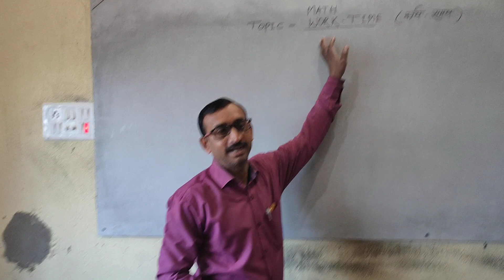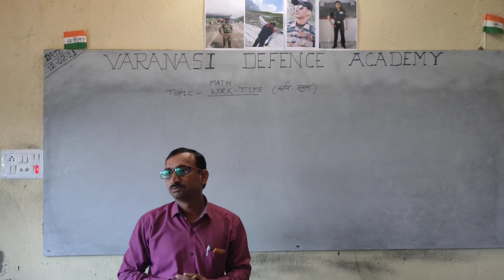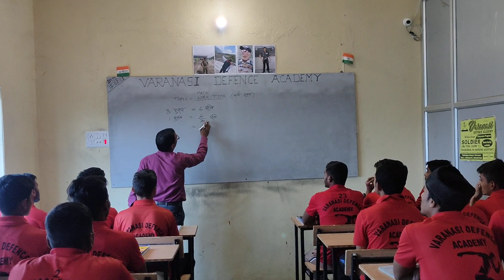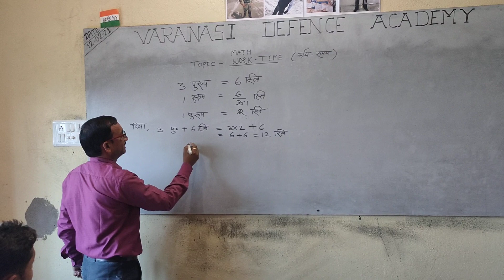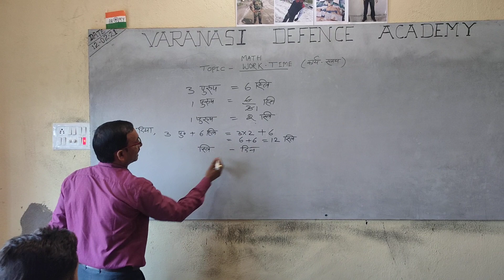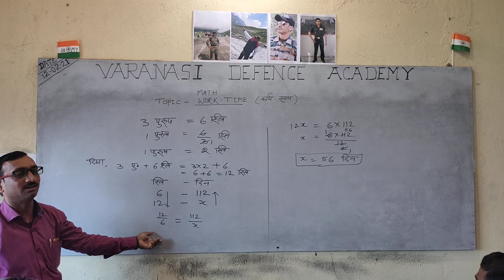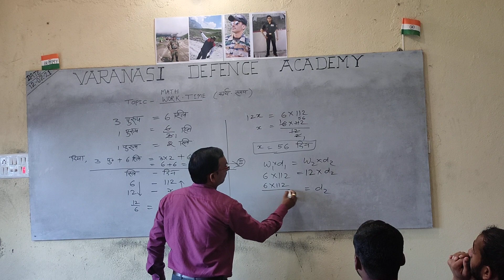Time and Work short tricks/problems समय और कार्य का खेल। India army, ssc cgl, ssc gd 8528821001